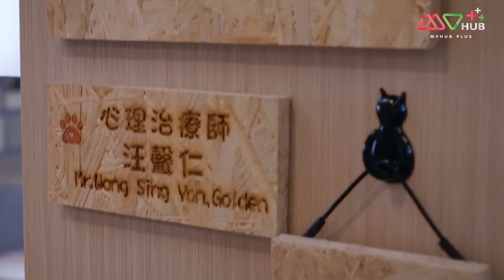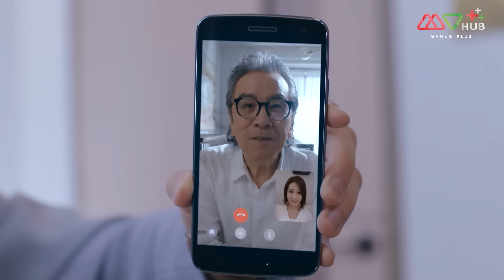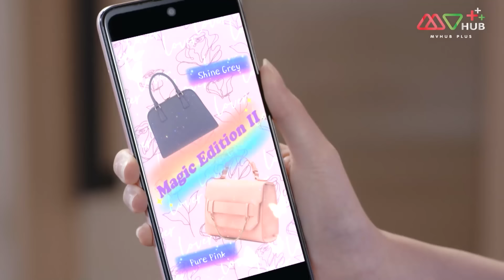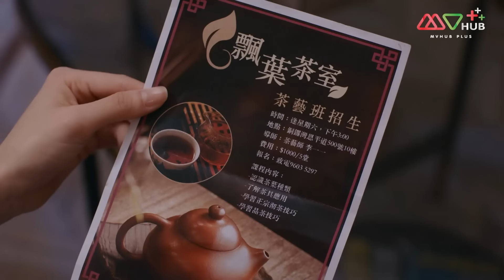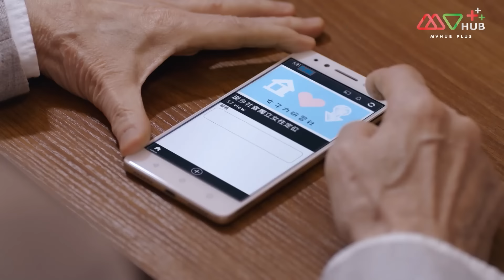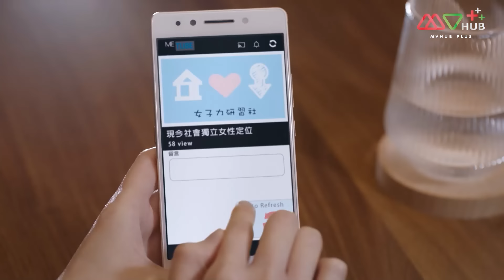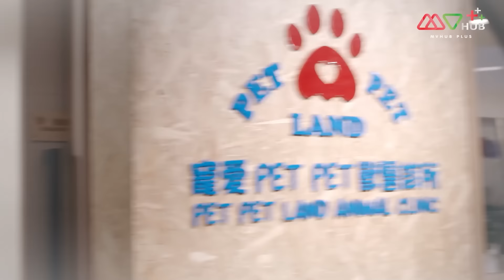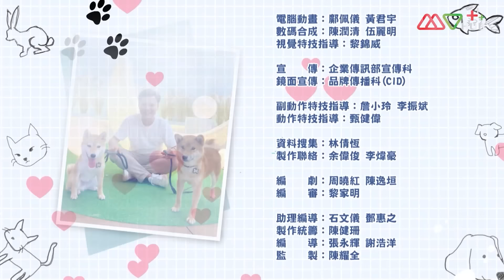Pet Pet คลินิกหรรษา(MY PET MY ANGEL ) [ พากย์ไทย ] EP.12 | TVB Love Series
รวมทุกตอนของ Pet Pet คลินิกหรรษา
TVB โรแมนติก คอมเมดี้ Pet Pet คลินิกหรรษา

“จินฮุ่ยถิง” สัตวแพทย์หญิงที่ยึดถือกฎระเบียบทำงานตามตำรา เธอจึงมักจะมีเรื่องขัดแย้งกับ “วังเซิงเหริน” ชายหนุ่มเพื่อนบ้านของเธอที่เป็นคนรักสัตว์ใช้วิธีอ่านใจสัตว์เลี้ยงด้วยการวิเคราะห์พฤติกรรมของเจ้าของ ด้วยเหตุนี้แม้ว่าทั้งสองคนจะเป็นคนรักสัตว์เหมือนกัน แต่ก็มีความเห็นขัดแย้งโต้เถียงในเรื่องสัตว์เลี้ยงอยู่บ่อยครั้ง แต่แล้ววันหนึ่งวังเซิงเหรินเกิดอุบัติเหตุทำให้เขาสามารถอ่านใจ “โดนัท” สุนัขของจินฮุ่ยถิงได้ จากนั้นวังเซิงเหรินจึงใช้โดนัทเป็นสื่อกลางในการสื่อสารกับสัตว์ตัวอื่นๆ ในขณะที่ความสัมพันธ์ของจินฮุ่ยถิงและวังเซิงเหรินก็เริ่มดีขึ้น แต่ด้วยวัยที่ต่างกันความรักของทั้งสองคนจึงไม่ใช่เรื่องง่ายเลย

นักแสดงนำ:หลินเซี่ยเวย, โจวเจียลั่ว, เจียงต้าเหว่ย, ฉีหยง